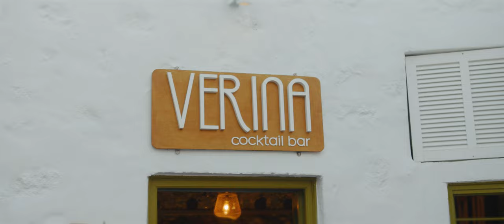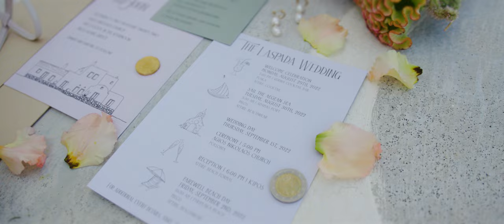Wedding Film in GREECE | Chelsea & John 4K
This wedding film in Greece was one of my favorites I've ever been a part of.